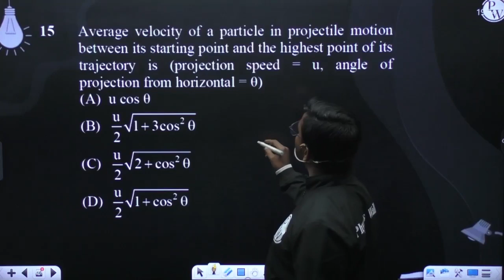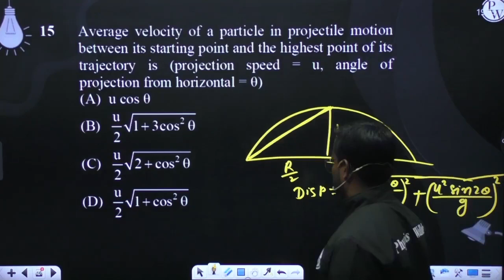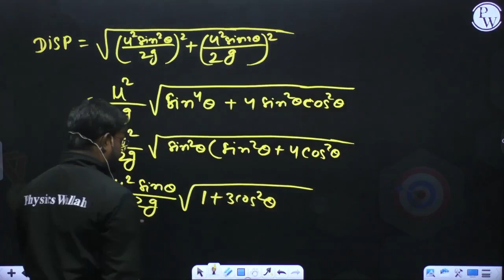Average velocity of a particle in projectile motion between its starting point and the highest p....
Average velocity of a particle in projectile motion between its starting point and the highest point of its trajectory is (projection speed = u, angle of projection from horizontal = &theta;) 📲PW App